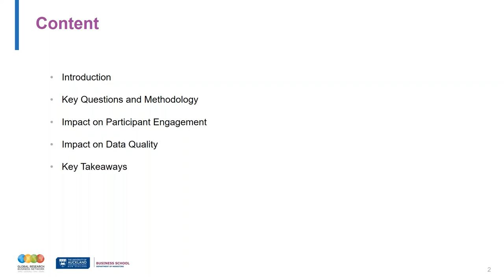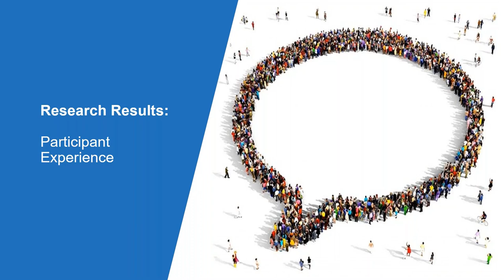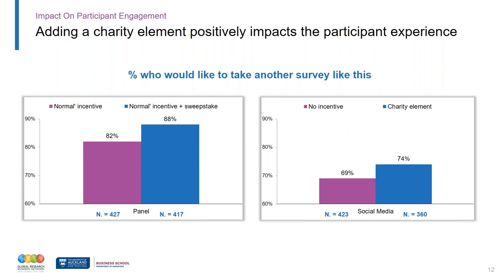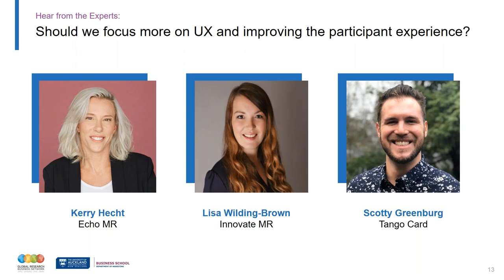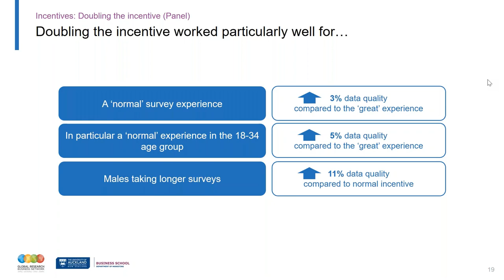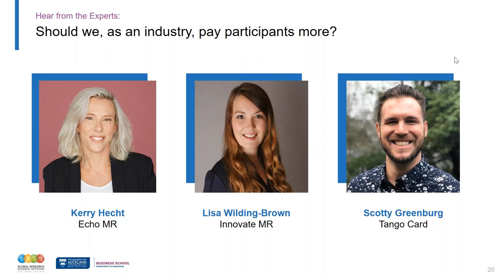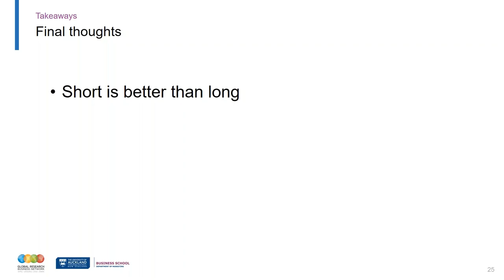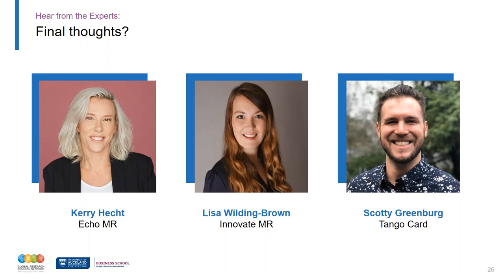The Impact of Incentives on Participant Engagement and Data Quality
The marketing research industry has long provided a wide variety of incentive options to survey participants. What impact do these incentives have on the participant experience? As client timelines and budgets become more constricted, optimizing participant incentives becomes imperative to drive the growth of our industry. In order to better understand and evaluate potential solutions, InnovateMR recently partnered with GRBN’s Andrew Cannon to explore the impact of incentives on participant engagement and data quality. Study partnership with Echo-MR and Tango Card allowed for comparison between a panel as well as a real-time intercept environment using social media testing a variety of incentive methods. Specifically, we wanted to understand:

What impact does doubling the financial reward have?
What impact does paying no incentives have?
What impact does giving a great UX have?

This webinar will present key findings from our research and feature an expert panel discussion with Andrew Cannon (Executive Director, GRBN), Lisa Wilding-Brown (Chief Research Officer, InnovateMR), Kerry Hecht (Founder/CEO, Echo-MR), and Scotty Greenburg (Director of Marketing, Tango Card).